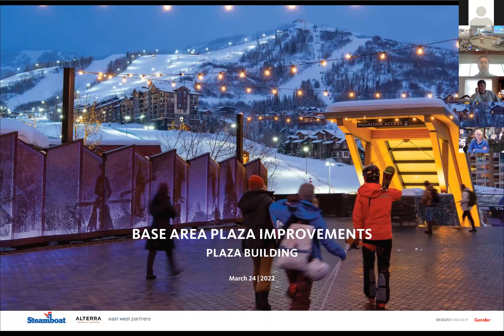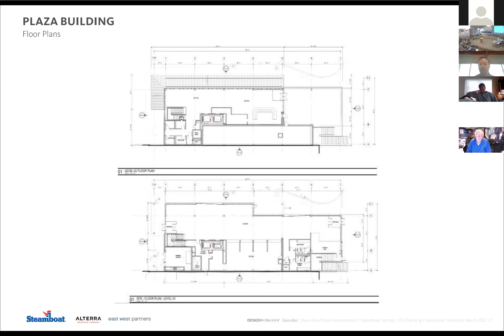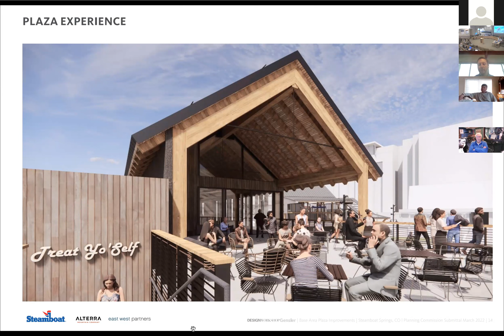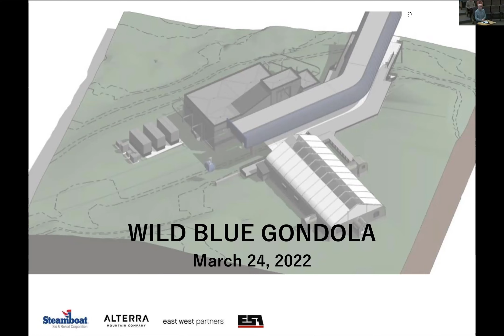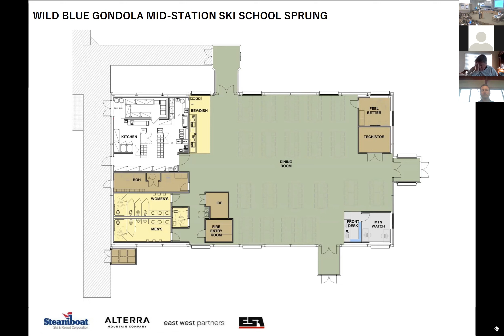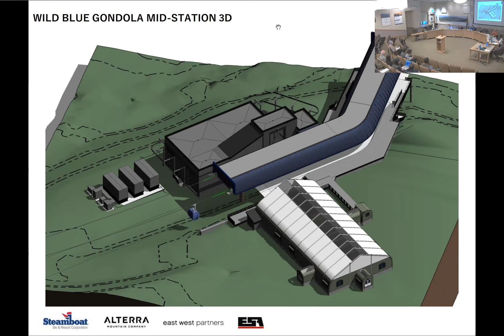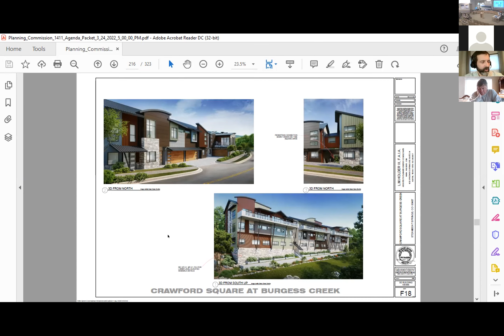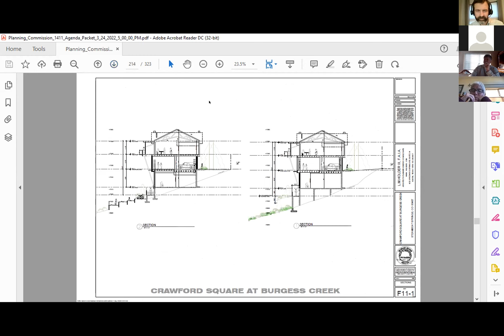Planning Commission March 24, 2022